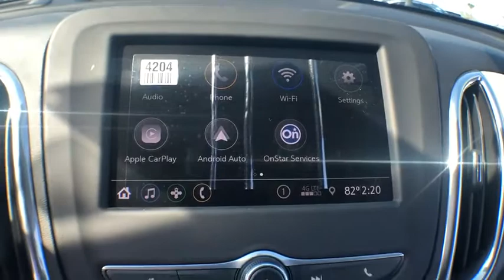2020 Chevrolet Equinox Okeechobee, Port St. Lucie, West Palm Beach, Fort Pierce, Vero Beach, FL NC03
Silver Ice Metallic New 2020 Chevrolet Equinox available in Okeechobee, Florida at Gilbert Chevrolet. Servicing the Port St. Lucie, West Palm Beach, Fort Pierce, Vero Beach, FL area.

Gilbert Chevrolet
3550 US-441

$6,000 off MSRP! 2020 Chevrolet Equinox LT 1LT Silver Ice Metallic 26/31 City/Highway MPG Awards:br  * 2020 IIHS Top Safety Pick with specific headlights Gilbert Chevrolet has been your hometown Dealer since 1933. Confidence & Convenience Package, Driver Confidence II Package (Lane Change Alert w/Side Blind Zone Alert, Rear Cross Traffic Alert, and Rear Park Assist w/Audible Warning), Driver Convenience Package (3-Spoke Leather-Wrapped Steering Wheel, Dual Zone Automatic Climate Control, Front Fog Lamps, Heated Driver & Front Passenger Seats, Rear Power Liftgate, Remote Start, and Universal Home Remote), Preferred Equipment Group 1LT, 17 Aluminum Wheels, 2 Rear USB Charging-Only Ports, 2 USB Ports & Auxiliary Input Jack, 2-Way Power Driver Lumbar Control Seat Adjuster, 3.50 Final Drive Axle Ratio, 4-Wheel Disc Brakes, 6 Speaker Audio System Feature, 6 Speakers, 8-Way Power Driver Seat Adjuster, ABS brakes, Air Conditioning, Alloy wheels, AM/FM radio: SiriusXM, Auto High-beam Headlights, Bluetooth For Phone, Brake assist, Bumpers: body-color, Compass, Delay-off headlights, Driver door bin, Driver vanity mirror, Dual front impact airbags, Dual front side impact airbags, Electronic Stability Control, Emergency communication system: OnStar and Chevrolet connected services capable, Four wheel independent suspension, Front anti-roll bar, Front Bucket Seats, Front Center Armrest, Front Passenger 4-Way Manual Seat Adjuster, Front reading lights, Fully automatic headlights, Heated door mirrors, High-Intensity Discharge Headlights, Illuminated entry, Low tire pressure warning, Occupant sensing airbag, Outside temperature display, Overhead airbag, Overhead console, Panic alarm, Passenger door bin, Passenger vanity mirror, Power door mirrors, Power driver seat, Power steering, Power windows, Premium audio system: Chevrolet Infotainment 3, Premium Cloth Seat Trim, Radio data system, Radio: Chevrolet Infotainment 3 System w/AM/FM, Rear anti-roll bar, Rear reading lights, Rear seat center armrest, Rear window defroster, Rear window wiper, Remote keyless entry, Security system, SiriusXM Radio, Speed control, Speed-sensing steering, Split folding rear seat, Spoiler, Steering wheel mounted audio controls, Tachometer, Telescoping steering wheel, Tilt steering wheel, Traction control, Trip computer, and Variably intermittent wipers. Price includes: $1500 - GM Lease Loyalty Towards Purchase Private Offer. Exp. 03/02/2020  Customers who have a current 2015 or newer Buick, Cadillac, Chevrolet or GMC lease through GM Financial may receive loyalty offer. Trade-in Not Required. Cannot be combined with conquest offers. Proof of GM Lease required. $250 - GM Extended Family Card and Buypower Card Bonus Cash Offer. Exp. 03/02/2020  The GM Extended Family and Buypower Card bonus cash offer is designed specifically for customers eligible for GM New Vehicle Purchase Program (NVPP) discounts (GM Employee, Dealership Employee, and the Supplier Purchase Programs). Buyer or family member must have a qualifying card. $4250 - GM Consumer Cash Program . Exp. 03/02/2020 GM is offering a consumer cash allowance good towards the purchase of an eligible model. Everyone qualifies for this discount.
Preferred Equipment Group 1LT,3.50 Final Drive Axle Ratio,17 Aluminum Wheels,Front Bucket Seats,Premium Cloth Seat Trim,Confidence & Convenience Package,Driver Convenience Package,Radio: Chevrolet Infotainment 3 System w/AM/FM,Remote Start,8-Way Power Driver Seat Adjuster,Front Passenger 4-Way Manual Seat Adjuster,2-Way Power Driver Lumbar Control Seat Adjuster,Driver Confidence II Package,Dual Zone Automatic Climate Control,Heated Driver & Front Passenger Seats,3-Spoke Leather-Wrapped Steering Wheel,Front Fog Lamps,Rear Power Liftgate,SiriusXM Radio,Rear Park Assist w/Audible Warning,Rear Cross Traffic Alert,Universal Home Remote,Lane Change Alert w/Side Blind Zone Alert,Bluetooth For Phone,2 Rear USB Charging-Only Ports,2 USB Ports & Auxiliary Input Jack,6 Speaker Audio System Feature,4-Wheel Disc Brakes,6 Speakers,Air Conditioning,Electronic Stability Control,Front Center Armrest,Spoiler,Tachometer,ABS brakes,Alloy wheels,Brake assist,Bumpers: body-color,Delay-off headlights,Driver door bin,Driver vanity mirror,Dual front impact airbags